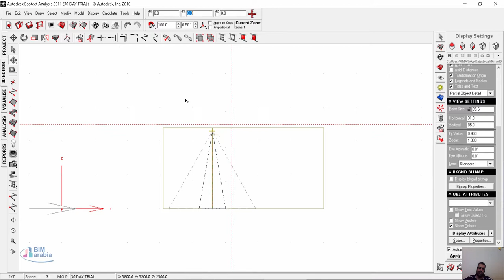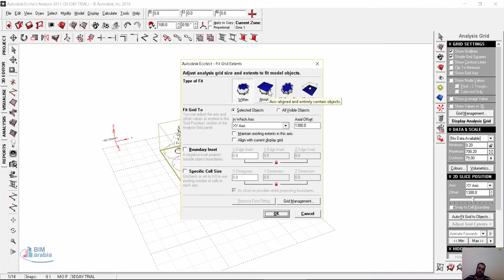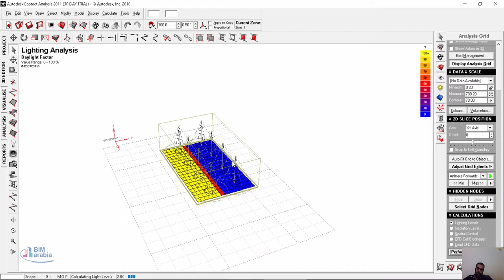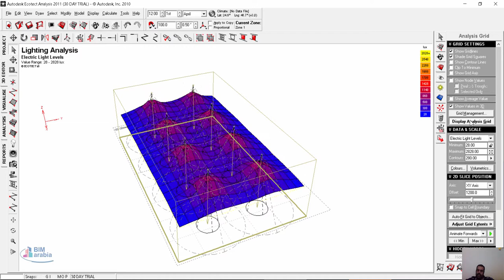26 ecotect Artificial Lighting الانارة لصناعية arabic